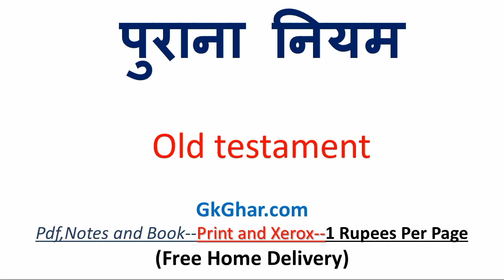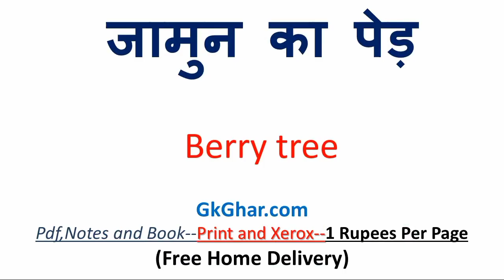जामुन का पेड़ को इंग्लिश में क्या कहते हैं | जामुन का पेड़ in english